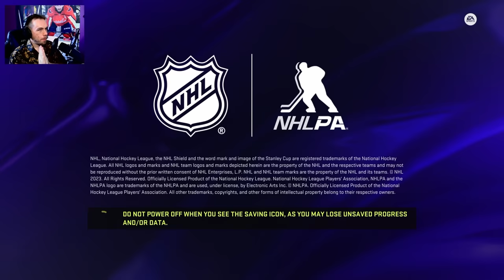The Next Tkachuk!! - NHL 24 Be A Pro ep.1